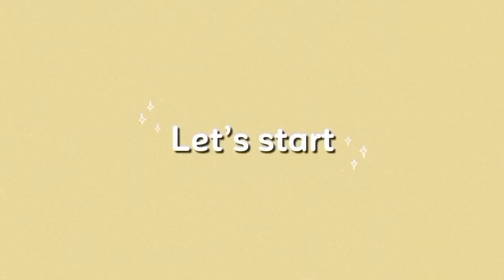VLOG 4 - MARY KRIS (11-ONYX)